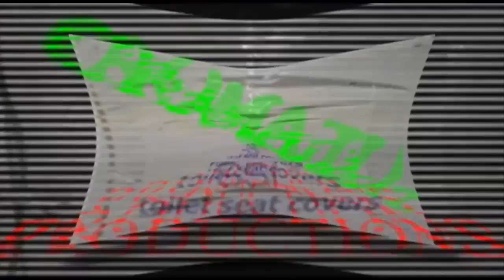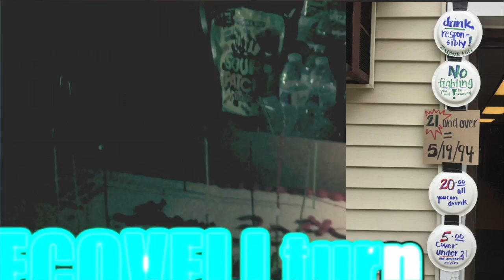CROMWELL INCIDENT - 'It's Like The Whole World Died, FINALLY!'' Live @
We will be releasing many videos within the next few days or so, maybe longer. Some long and some short, and eventually best of reels! There's just so much content. On 5/9/15 the world celebrated in observance of Crom Father Joe Covell's 30th Bday (5/19/19).

Here is a shorter one...CROMWELL INCIDENT performing their single 'It's Like The Whole World Died, FINALLY!'. As per any Cromwell Incident, 3 of the members showed... it's not a reunion because we never left, it was always UntilTheNEXTShow... All during JOECOVELLturns30 right at the Ridge and Valley Rod and Gun Club in Coopersburg, PA). enjoy!

And no Taylor Swift never did join Cromwell Incident... but she says maybe next show. Let's start a kickstarter for that!